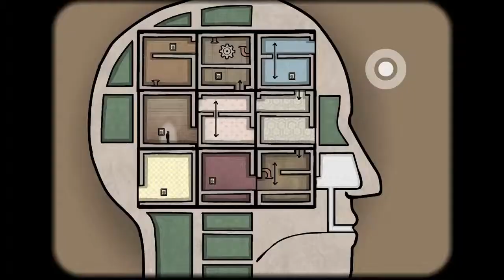Top 10 FREE OFFLINE Android Games of 2019 | No Internet Required | Apkdone.com